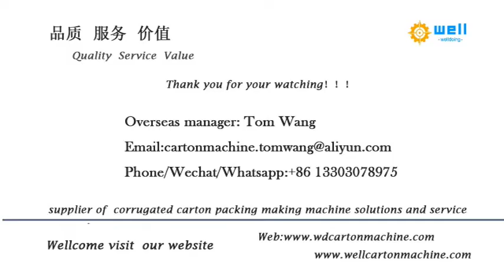kraft cardboard angle edge protector production line